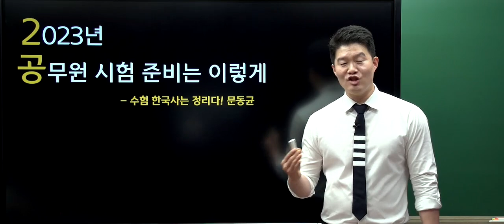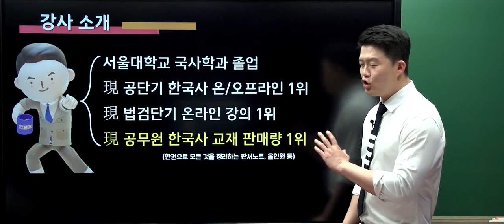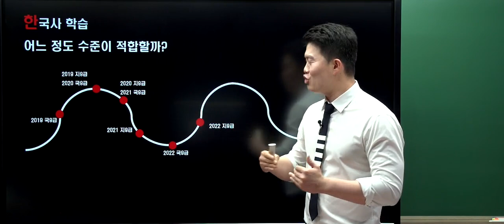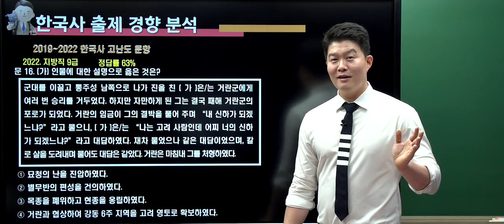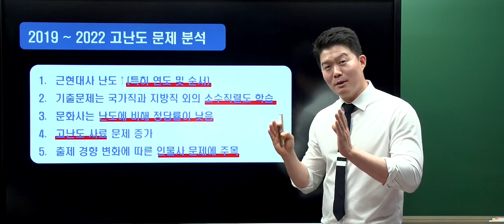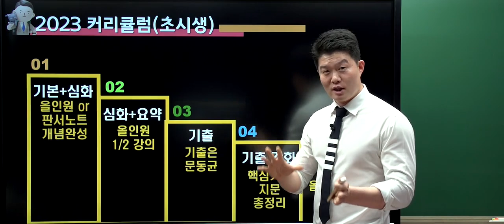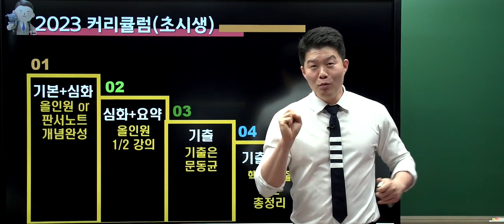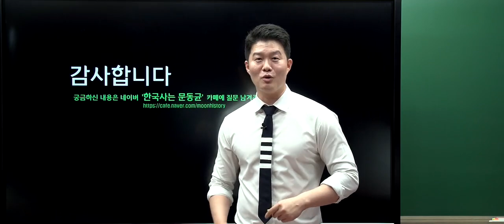2023년 공무원 시험 준비는 이렇게_공단기 문동균_커리큘럼